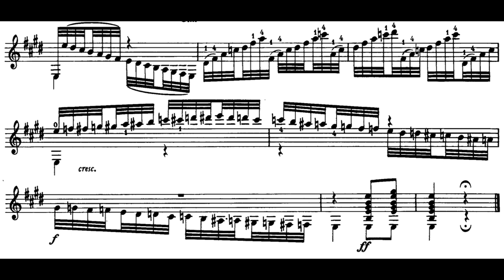Legnani - 36 Caprices, Op. 20: No. 36 in E Major, Moderato (Sheet Music)